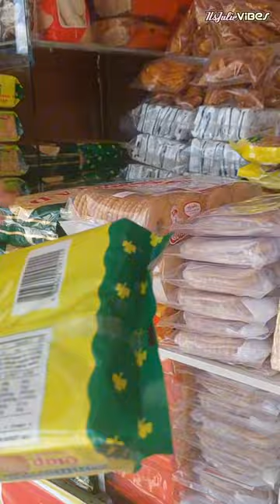PART 4 || LET'S BUY SOME DELICACIES IN CARCAR CEBU CITY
I love Cebu city!